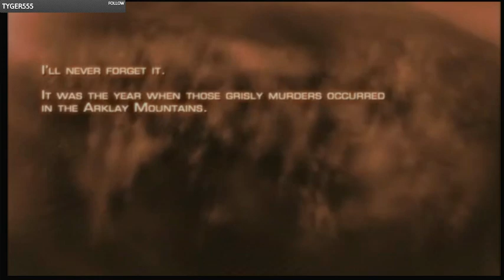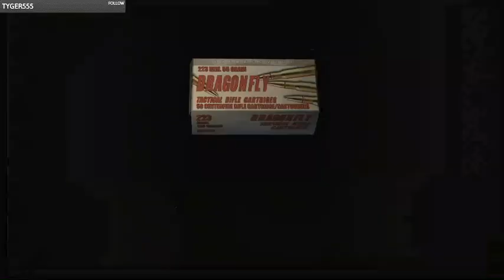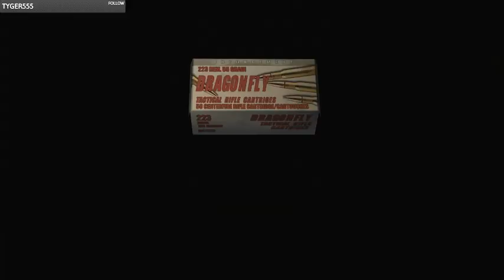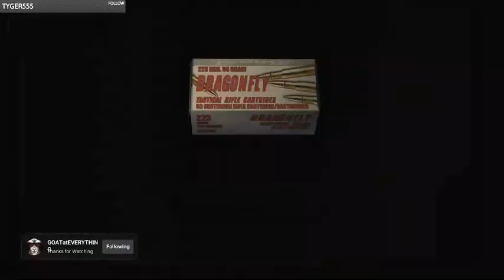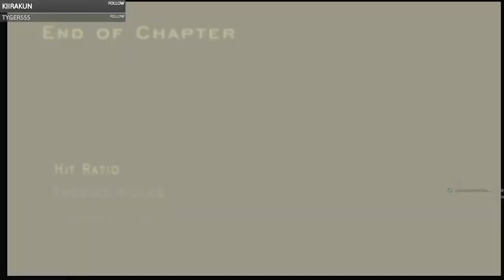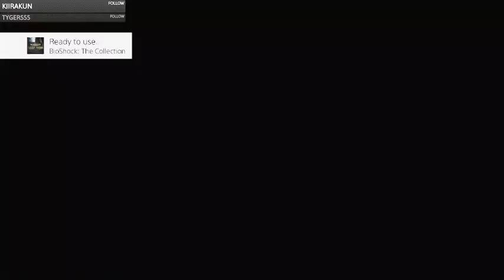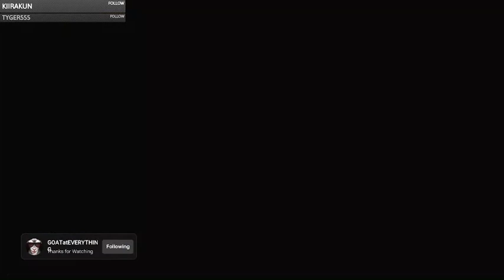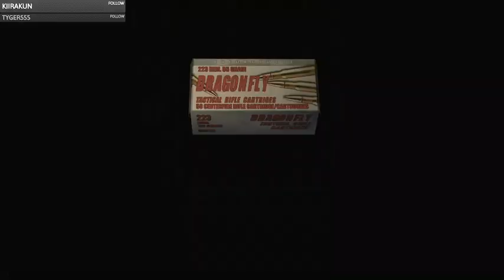Resident Evil 4 Stream Part 1: The Feel Good About YOUR Gameplay Stream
Have you ever felt like your gameplay is terrible? Need to feel better about your skill?  Come watch this terrible gameplay on one of the greatest games of all time!  GET HYPE!!!